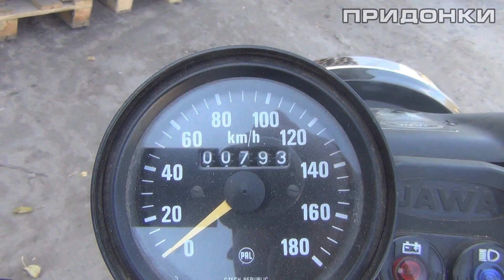Осторожно! JAWA 350 chopper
Распаковка посылки с редким чешским мотоциклом JAWA 350 Typ 639-2 chopper с раздельной смазкой OilMaster.
Обзор мотоцикла и первый запуск.
По некоторым данным в России всего около 30-ти таких моделей Ява.